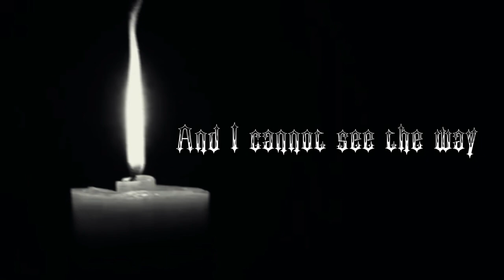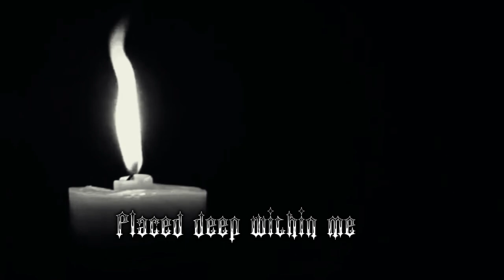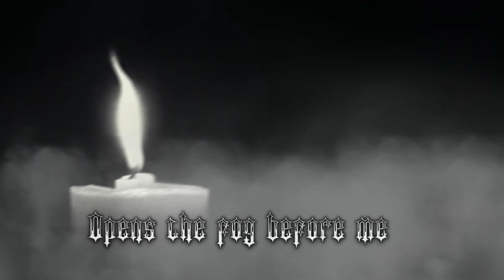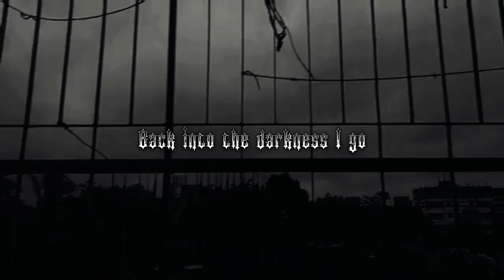Frost Like Ashes_Goer [Official Lyric Video]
Lyric video for Frost Like Ashes "Goer" from the Rottweiler Records release "Fellowship Of Suffering"